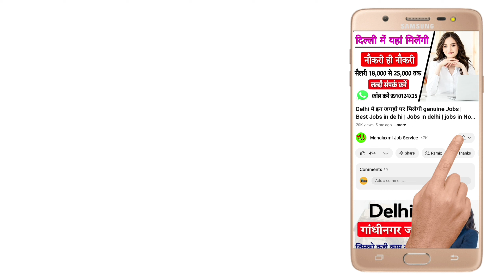घर की देखभाल के लिए एक नौकर चाहिए | urgent require for servant job | salary 20,000 | naukar chahiye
Sapna Chaudhary Ma'am Home 🏠  Address :-
H-13, Shoghi Bypass, Shimla, Himachal Pradesh 171009

दिल्ली के इन मार्केट में Night Job मिलेगी | Delhi Market Job | Night Part Time Earning Jobs

कोरियर कंपनी को ड्राइवर चाहिए | Driver job | Driver Jobs 2022 | Salary 30,000 | Driver job vacancy

सिक्योरिटी गार्ड की भर्ती 2022 | Security guard jobs | Security guard recruitment | 10th Pass Jobs